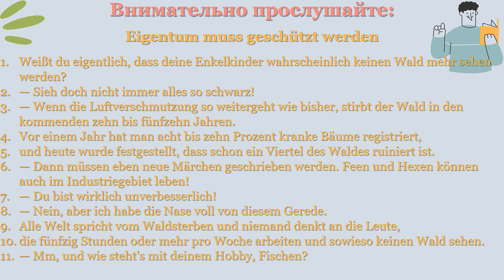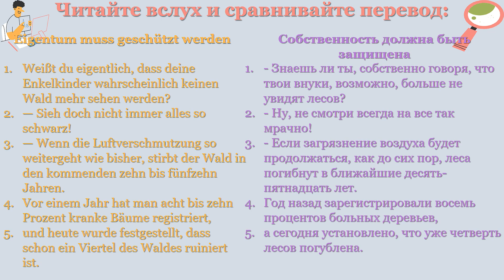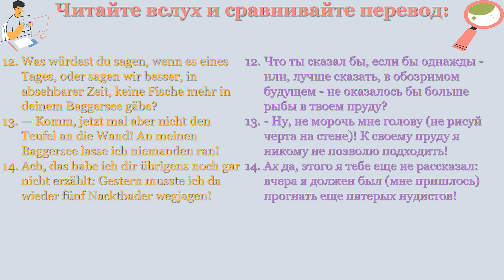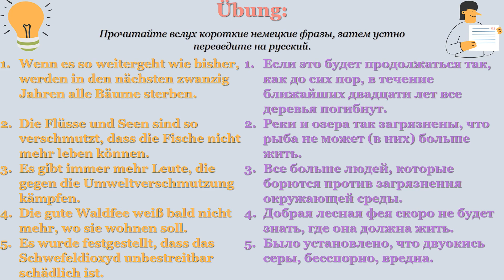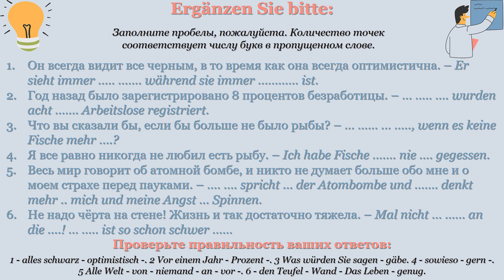Немецкий без труда - Урок №86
Die zweite Welle - ВТОРАЯ ВОЛНА (второй этап)
Мы подошли к концу пассивной фазы изучения немецкого языка.
С этого момента мы переходим к сознательному чтению материала уроков: общее представление о грамматическом строе немецкого языка у вас уже сложилось.
В связи с этим для усвоения каждого последующего урока потребуется немного больше времени - быть может, на пять-десять минут.
Это несложно.
Закончите урок N50 так, как вы это обычно делали, затем вернитесь к уроку N1 - и прослушайте его осознанно, с высоты своего сегодняшнего понимания.
Затем прочитайте его вслух, потом прикройте немецкую часть и переведите с русского на немецкий.
После урока N51 повторите таким же образом урок N2 - и делайте так после каждого вновь освоенного урока.
Это лучший способ продвижения вперед и повторения старого в одно и то же время.
Вы теперь перешли от пассивной к осознанной, творческой стадии, и вы будете говорить и думать по-немецки ежедневно.
Вы сами будете удивлены, какими легкими вам покажутся те первые уроки.

- VISA (Privatbank) 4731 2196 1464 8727